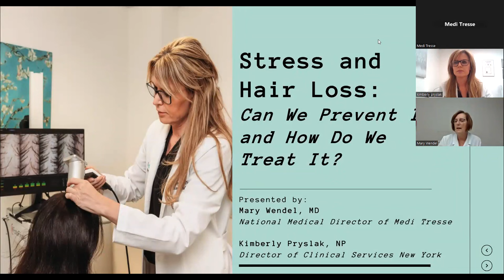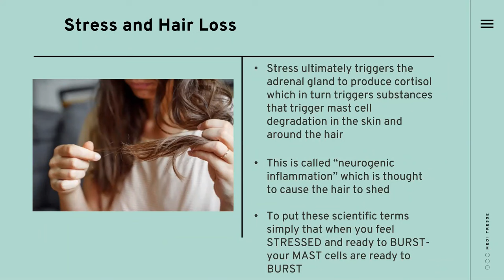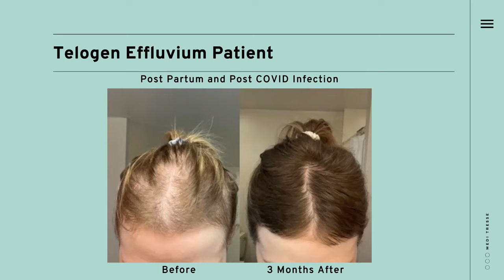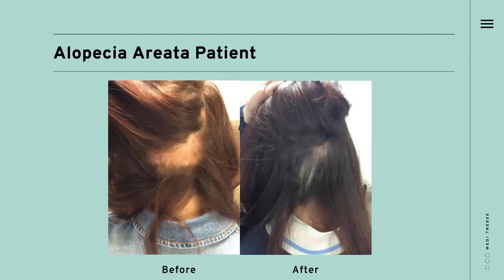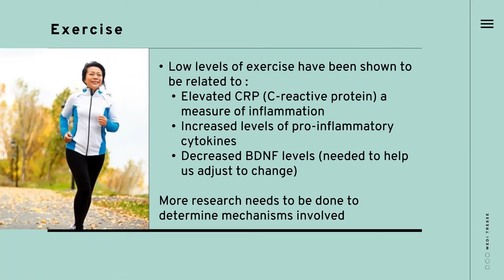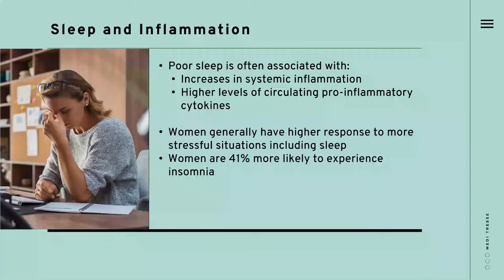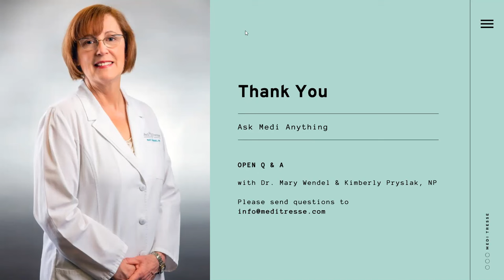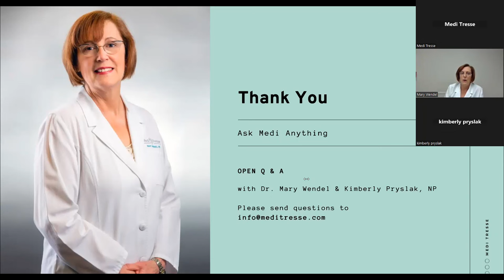Stress and Hair Loss: Can we prevent it and how do we treat it?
Stress is a common factor in our daily lives that, if left unchecked, can lead to significant health issues, including hair loss. The impact of stress on hair can cause or aggravate several types of alopecia. During this webinar we will review how stress affects the hair and explore preventative strategies and treatment options available to combat hair loss caused by stress.